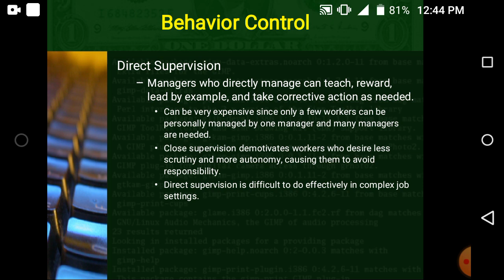Direct Supervisor- Management Science - Business Lectures - Business Expansion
Management Science - Business Lectures - Business Expansion